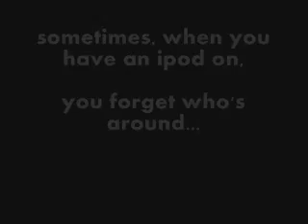SINGIN TO GIRLS IN BIKINIS!!!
Sometimes... when you put your iPod on, you forget about where you are and who's around you, and you just start SINGIN THAT SHIT!

I was listening to
"Gone" and "I Drive Myself Crazy" by Nsync to deal with the paaaain!!!

Sorry about the lame audio quality. This was done randomly, and it was really windy that day!